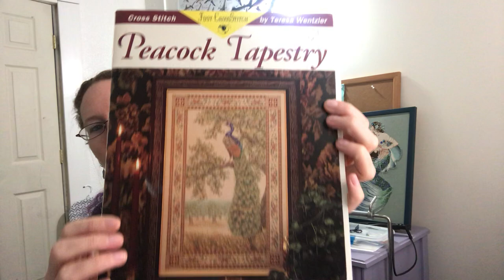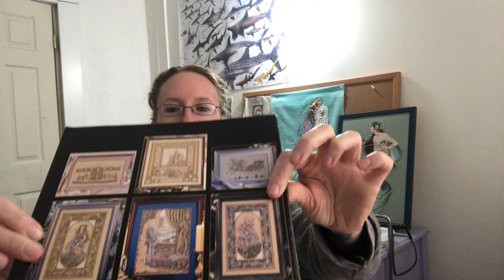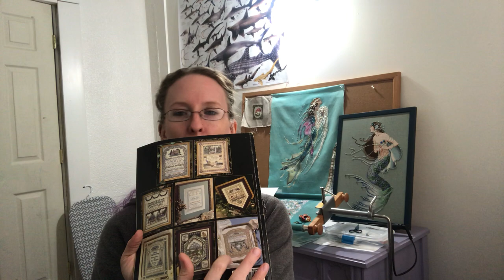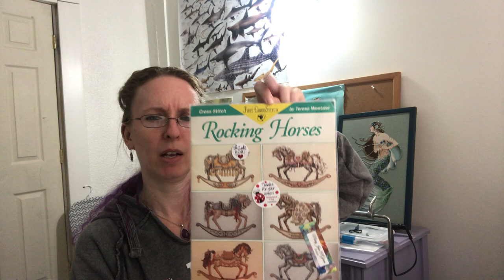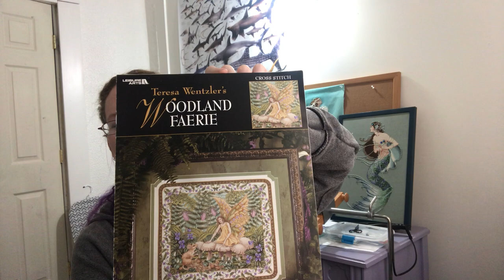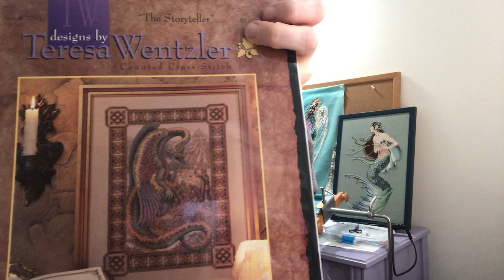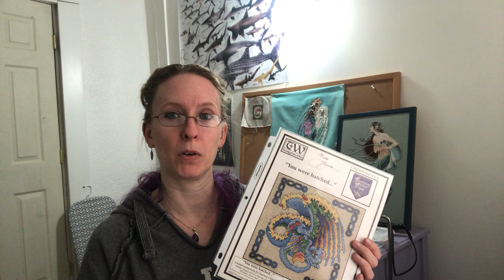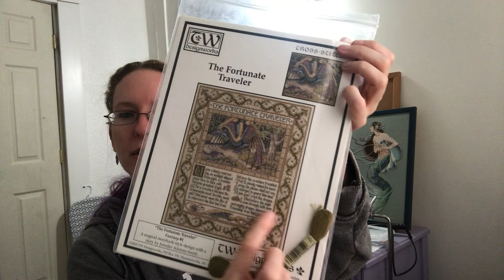FlossTube #2 Teresa Wentzler stash parade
Just going through my TW stash, please no messages asking for OOP designs as that’s a copyright violation. I don’t have every chart nor is that my goal but I definitely need to get to working on more!